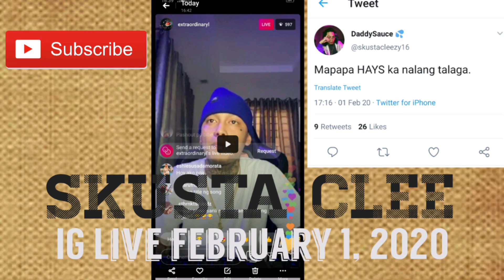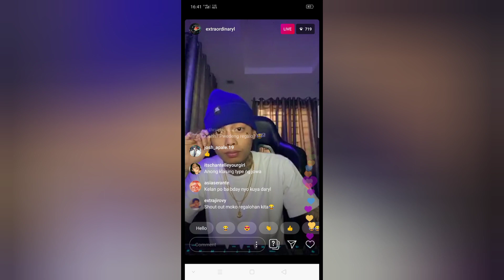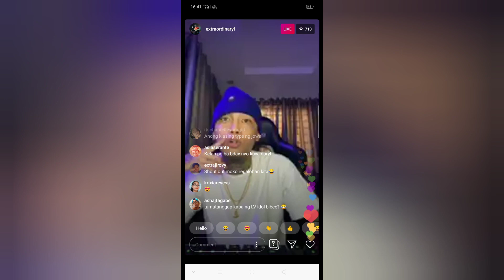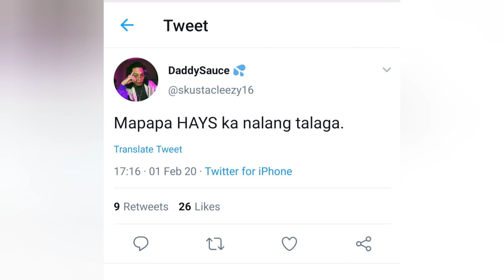Skusta Clee IG Live February 1, 2020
All sounds used in this vlog are not mine.